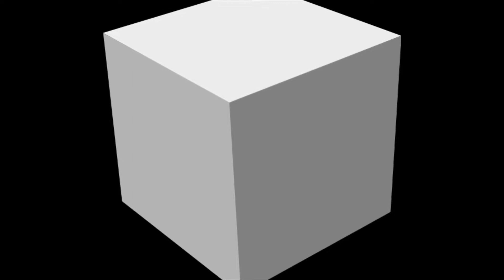Dungeons & Dragons: Chaositech Part 3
This is the 3rd episode of the Lore series D&D, featuring the 3.5 edition material Chaositech by Monte Cook.